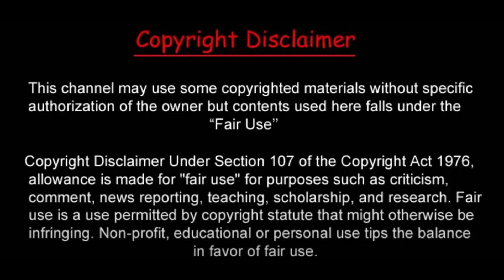ভারতের সবথেকে সুন্দর মুসলিম রাজ্য লাক্ষাদ্বীপ || Lakshadweep most beautiful state in India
নাগাল্যান্ড | ভারতের অদ্ভুত এক রাজ্য মেয়েরা কুকুরকেও ছাড়েনা | Unknown Facts About Nagaland
বিশ্বের সবচেয়ে নির্লজ্জ দেশ নেপাল😍 ! যে দেশের মেয়েদের জন্য লাখো মানুষ ছুটে যায় | Facts About Nepal
মালদ্বীপ শহরের আশ্চর্য কিছু অজানা বিষয় যা জানলে আপনি অবাক হয়ে যাবেন | UNKNOWN FACTS ABOUT MALDIVIES
বঙ্গোপসাগরের যে দ্বীপে গেলে ফিরে আসে না কেউ! | Sentinel Island | Ekattor TV
দুবাই শহরের আশ্চর্য কিছু অজানা বিষয় যেটি জানলে আপনি অবাক হয়ে যাবেন || UNKNOWN FACTS ABOUT DUBAI
হাওড়া ব্রিজ নির্মাণের এক অবিস্মরণীয় ইতিহাস
পানির চাপে ধ্বংস হয়ে গেল সাবমেরিন টাইটান! বেঁচে নেই টাইটানিক দেখতে যাওয়া কোনো যাত্রী!
মাটির নিচে ১০ কিলোমিটার গভীর গর্তে কী চায় চীন? | দৃশ্যপট | Russia | China | USA | Vladimir Putin
চিড়িয়াখানায় কী ঘটে? ধরা পড়লো যমুনা টিভির ক্যামেরায়! | National Zoo | Hyena | Security | Jamuna TV
তুর্কমেনিস্তানঃ নরকের দরজা রয়েছে যে দেশে ।। All About Turkmenistan in Bengali। Bengal Studio
ভারতের আন্দামান দ্বীপপুঞ্জে তেলের খনি পাওয়া গেল
নাগাল্যান্ড । ভারতের অদ্ভুত এক রাজ্য । Amazing Facts About Nagaland in Bangla
বাংলাদেশ পাসপোর্টে ১০ টি দেশে ভিসা-ফ্রী ভ্রমন | Top 10 visa free countries for bangladesh
বারমুডা ট্রায়াঙ্গেল থেকে বেঁচে আসা পাইলটের ভয়ঙ্কর অভিজ্ঞতা | Case Study About Bermuda Triangle
আটলান্টিক মহাসাগর | পৃথিবীর দ্বিতীয় বৃহত্তম মহাসাগর | আদ্যোপান্ত | Atlantic Ocean | Adyopanto
সাহাবী গাছ, মহানবী (স.) এর এক জীবন্ত মোজেযা | Sahabi Tree in Jordan | Islamic History | Channel 24
হারামাইন ট্রেইন-মদিনা হতে মক্কায়-একটি রোমাঞ্চকর অভিজ্ঞতা🕋🇸🇦🚅Haramain Railway.Madinah to Makkah,KSA
পৃথিবীর ৮ম আশ্চর্যের সন্ধান লিবিয়াতে। কি আছে সেখানে? | Syed Abid Hossain Sami | Sami Tainment
Top 10 Richest Cities In India || ভারতের ১০টি বৃহত্তম শহর || ২০২৩ || @Uniquevideo5
বিদ্যুৎ সমস্যার আসল কারণ কী ?
AK-47 কিভাবে কাজ করে ? how does work AK-47 ?
রহস্যময় রাক্ষুসে সাগর আল্টানটিক মহা সাগর | পৃথিবীর দ্বিতীয় বৃহত্তম মহাসাগর | Atlantic Ocean
পৃথিবীর সবথেকে ভয়ানক জেল | কালাপানি জেল | Cellular Jail Port Blair |কালাপানির সাজা | Thrilling Facts
লোহিত সাগর | মরুভূমির বুকে লাল পানির সাগর | বিশ্ব প্রান্তরে | Red Sea | Bishwo Prantore
কোথায় আঘাত হানছে অতিপ্রবল ঘূর্ণিঝড় বিপর্যয়? | Cyclone Biparjoy | Desh TV News
মিজোরাম (MIZORAM) - ভারতের মিজোরাম রাজ্যের সংক্ষিপ্ত পরিচয় | About Mizoram State in Bengali | S1E2
কাতার ধনী হল কিভাবে ?
শমসের গাজীর রহস্যময় সুড়ঙ্গ | DBC News Special
ভারতকে নিয়ে সাংঘাতিক ভবিষ্যতবাণী! ভবিষ্যমালীকায় 2023 এ আর কি কি ঘটতে চলেছে? | 2023 predictions
সুয়েজ খাল কেন গুরুত্বপূর্ণ? ★ এর আসল মালিক কে? ★ সুয়েজ খাল ★ Suez Canal ★ Ultimus HD
Banned Hideouts In India - Part 1 || ভারতের নিষিদ্ধ জায়গা -পর্ব 1 || North Sentinel Island
পুরুষ দরকার মেয়েদের জন্য | এই দেশে পুরুষের থেকে মহিলা বেশি | Mysterious village of brazil
মহাসড়কে সবজির আবাদ! | Highway Farming | Kushtia | Channel 24
চীনা এই সাবমেরিন ৩০ সেকেন্ডে গোটা পৃথিবী তলিয়ে দিতে পারে!
৩ ট্রেন একসঙ্গে দু'র্ঘ'ট'না সত্যিই সম্ভব ! করমণ্ডল এক্সপ্রেস দু'মড়ে মু'চড়ে গেল কীভাবে ?
বিশ্বের ৫ টি সবচেয়ে নোংরা দেশ | Top 5 Dirtiest Countries In The World | ‎@scicofact2.0
বিশ্বের সবচেয়ে উঁচু ৫টি টাওয়ার যা আকাশ ছুঁয়ে ফেলেছে || Top 5 Tallest Buildings On Earth 2021
ভারতের এই গ্রামে কেন সবাই যেতে চায় । কুমারী মেয়েরা টাকার বিনিময়ে যা করে দেখলে অবাক হবেন।Rajasthan